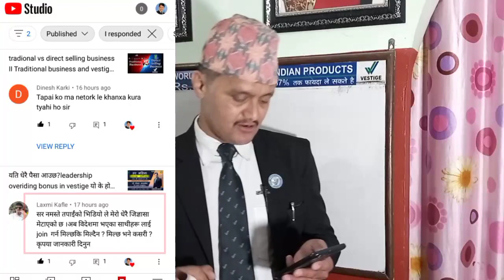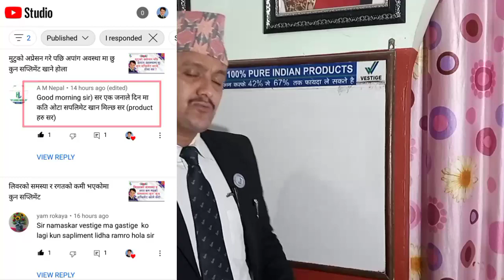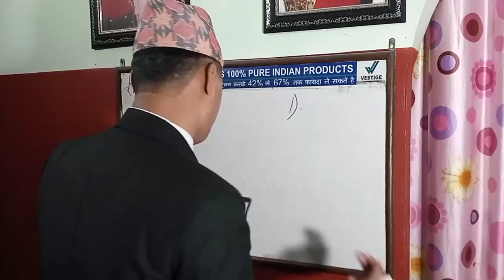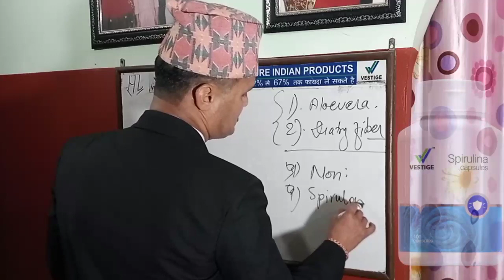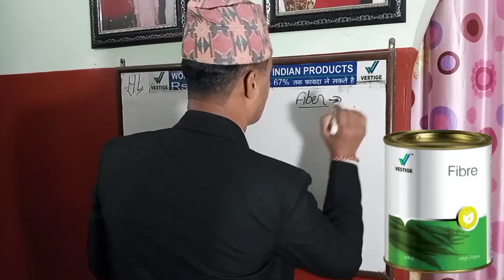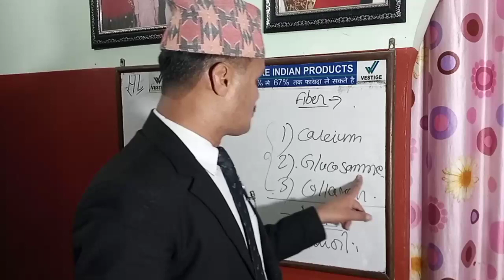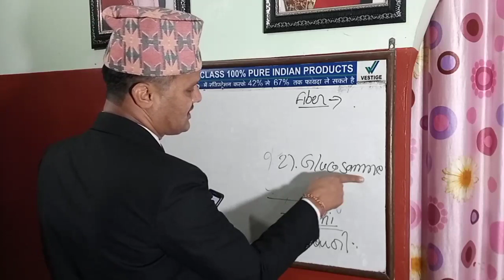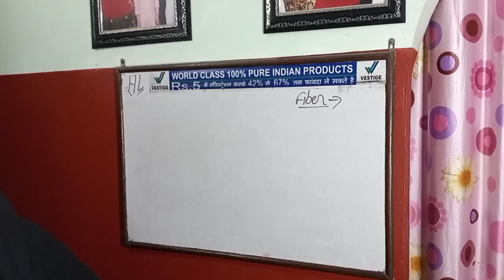विदेशमा भएकालाई कसरी ज्वाईन गर्न सकिन्छ II How to join in vestige from foreign countries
Call on
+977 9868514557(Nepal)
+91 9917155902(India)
My Whats app number
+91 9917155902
Vestige vijaypath
Dipendra Khatri
Messanger on
Dipendra Khatri
For instagram
dipendra.khatri1

विडियोलाई हेरेर लाईक गर्नुभयो भने सोच्नेछु तपाईले हेर्नुभयो।।good or bad ...comment अवस्य गर्नुहोला।।Direct- Vestige vijaypath खोलेर सबै विडियो को मुल्यांकन गरिदिनु होला र कमेंट गरिदिनुहोला।हामीलाई मन पराईदिनु भएकोमा धेरै धेरै आभार।टिमलाई सेयर गर्न नभुल्नु है।

vestige is a number 1 direct selling business in India and world's 7th largest company now a days. In Nepal healthy living pvt ltd is leading the business. Any body can change their life through vestige
vestige having 10 types of income

1)Retail profit 10-20%
2)performance bonus 5-11%
3)Bronze director bonus 4%
4)Team building bonus 2%
5)Business building bonus 14%
6)Leadership overriding bonus 17%
7)Travell fund 3%
8)Car fund 5%
9)House fund3%
10)Elit club bonus2%
See details about this in this channel
vestige in nepal
vestige nepal
healthy living nepal
vestige business opportunity in nepal
vestige plan in nepali
vestige full plan presentation in nepali
healthy living nepal ptv
vestige nepal online joining
vestige business in nepal
vestige name in nepal
vestige shop in nepal
nepal ma vestige joining kasari garne
healthy living nepal ma registration kasari garne
direct selling business in nepal
vestige
vestige company
vestige products
vestige business
vestige income plan
vestige nepal
how to sell vestige products
vestige plan presentation
vestige carrier
vestige success seminar
vestige sccess
vestige car achiever
vestige video
vestige motivation
vestige in nepal
vestige business plan in hindi
direct selling in nepal
online work in nepal

mlm rules in nepal
direct selling rules in nepal
vestige vijaypath
vijay path
dipendra khatri
how to join in healthy living nepal
how to join in vestige in nepal
vestige office in nepal
how to become bronze director in vestige
fast start bronze director in vestige business
how work in healthy living nepal
vestige in nepali language
direct selling
how to do direct selling
best earner in direct selling
knowledge to build your team in direct selling
motivational speech in nepali
motivation in nepali
motivational talk in nepali
motivational speaker in nepal
vestige vijaypath
healthy living nepal
dipendra khatri
direct selling ko future in nepal
how to join direct selling busines
direct selling company in nepal
how many direct selling company in nepal
how to join vestige in nepal
vestige nepal
power of direct selling business
Bronze director criteria

how to join in vestige form foreign countries,how to join in healthy living nepal form other countries,videsh ma bhayekalai vestige ma kasari join garne,videsh ma bhayekalai healthy living nepal ma kasari join garne,vestige products for gastric,vestige products for joint pain,vestige products for immunity,how can i do the business as a sutnedt